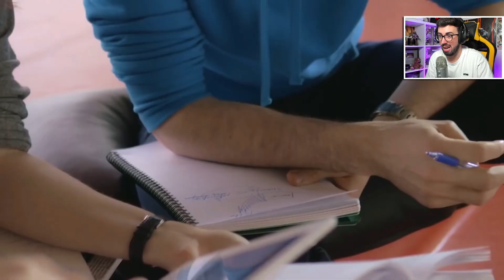TikToks Que ARRUINARAN TU INFANCIA (INESPERADO) 😱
Terbuz: @Terbuz
Deimoss: @Deimoss
Dankev: @Dankev